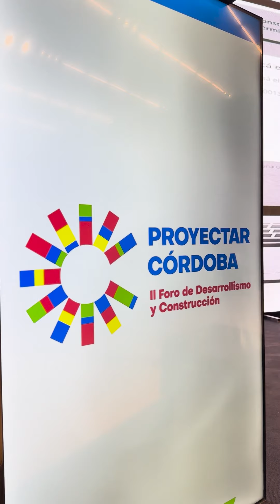Participamos de la 2° edición de Proyectar Córdoba 2024 con nuestros créditos hipotecarios 🤝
📌 Estuvimos presentes en el encuentro organizado por la Cámara Empresarial de Desarrollistas Urbanos de Córdoba, que se realizó los días 26 y 27 de junio en el Centro de Convenciones.

🤝 El subgerente de Inteligencia Comercial de BANCOR, Osvaldo Levis, junto a la gerenta de Desarrollo Comercial y Negocios, Julia Martínez, brindaron detalles sobre nuestros créditos hipotecarios presentados recientemente por el gobernador Martín Llaryora.

BANCOR, el Banco de la Provincia de Córdoba